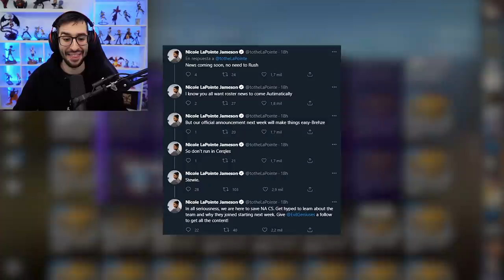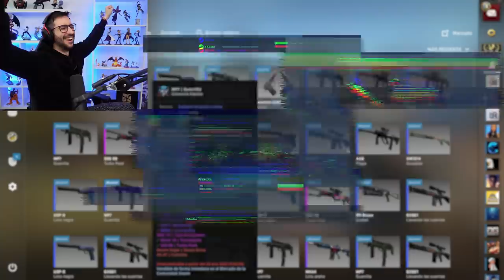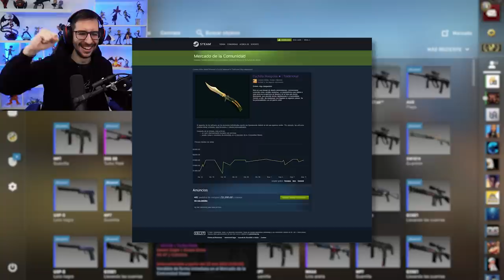¡¡ME TOCA EL CUCHILLO MAS CARO DE MI VIDA!!